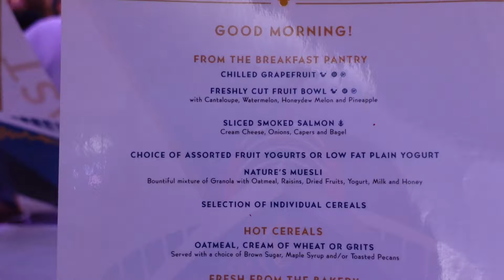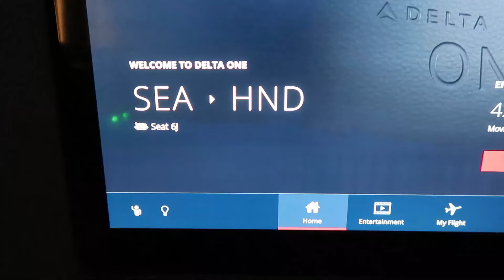Day 8 Disembarkation of the Disney Fantasy Halloween on the High Seas Disney Cruise Line 9/21/2024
Today we are Disembarking on the Disney Fantasy for a 7 Night Halloween on the High Seas cruise on Disney Cruise line.

Ron Lewno
1969 S Alafaya Trail
PMB# 107